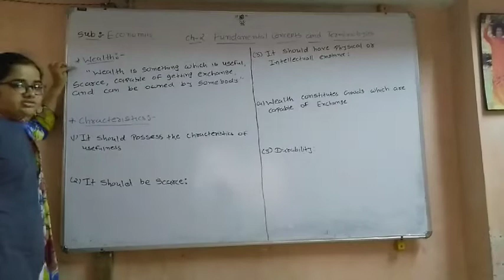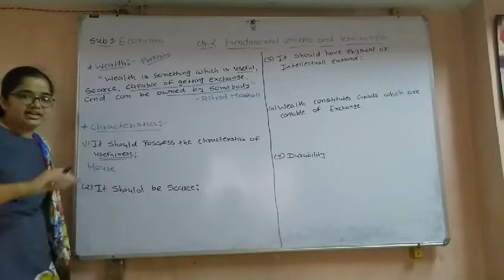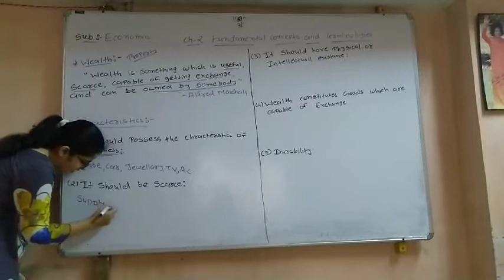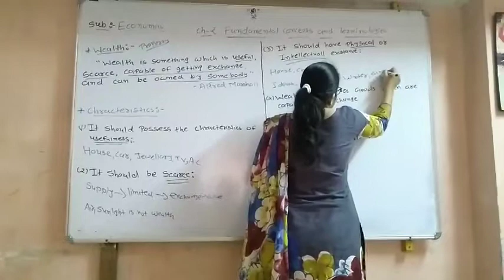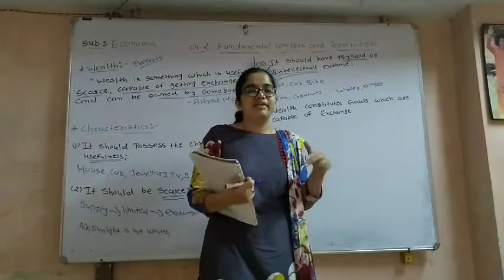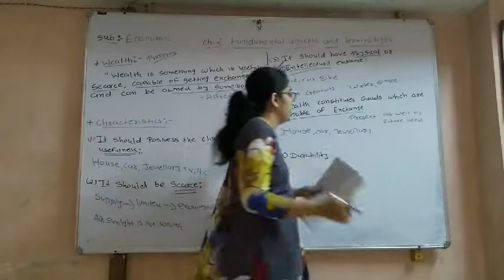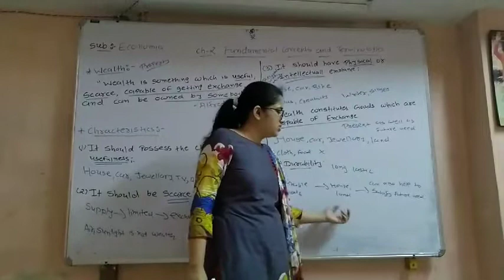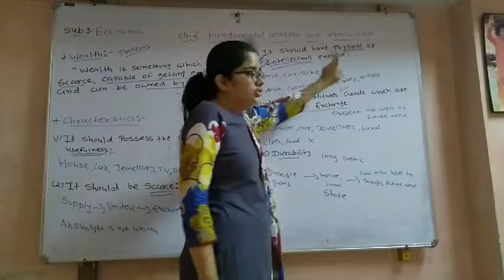11th Com(Eng) Economics Ch-2 Day-13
Wealth
- Priya Desai